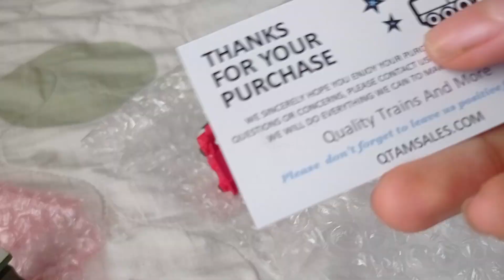Thomas Henry Tomy TrackMaster quick review